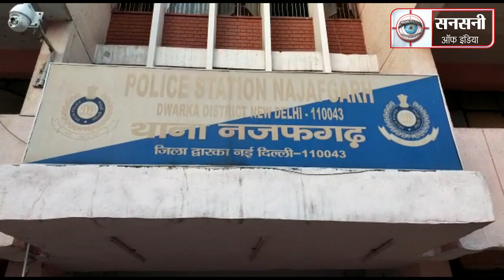मर्डर में वांटेड पति को करवाचौथ के दिन पत्नी ने करवाया गिरफ्तार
करवाचौथ वाले दिन एक महिला ने हत्या के मामले में वांटेड चल रहे अपने पति को पुलिस को बुलाकर गिरफ्तार करवा दिया। महिला का पति अपनी चचेरी बहन पर कातिलाना हमला और चाची की हत्या करके फरार हो गया था। जब वह करवा चौथ के दिन अपनी पत्नी से मिलने के लिए घर पहुंचा, तो उसकी पत्नी ने पुलिस को फोन कर उसके आने की सूचना दे दी। इस जानकारी के मिलते ही पुलिस महकमा फौरन सतर्क हुआ। इलाके में गश्त कर रहे द्वारका जिला के पुलिस उपायुक्त शंकर चौधरी खुद मौके पर पहुंचे और आरोपी को गिरफ्तार कर लिया। पुलिस अधिकारी के मुताबिक आरोपी के कब्जे से हत्या में इस्तेमाल पिस्टल बरामद कर ली गई है।
द्वारका डीसीपी शंकर चौधरी ने बताया की 19 अक्टूबर को लगभग 9:55 पर थाना नजफगढ़  इलाके में मां बेटी को गोली मारने की एक पीसीआर कॉल प्राप्त हुई थी। इस घटना में 62 वर्षीय कैलाश गुलाटी नामक महिला की मौत हो गई थी।  जबकि 31 वर्षीय बेटी वंदना गुलाटी का इलाज अभी चल रहा है। पुलिस के अनुसार गोली राजीव गुलाटी नाम के एक व्यक्ति ने चलाई थी। आरोपी राजीव मृतका कैलाश गुलाटी का भतीजा है।  पुलिस को जाँच में यह भी पता चला की आरोपित और पीड़ित परिवार का पैसे और प्रापर्टी  विवाद चल रहा था। वारदात के बाद आरोपी राजीव गुलाटी फरार हो गया था।
वांटेड हत्यारोपी को दबोचने के लिए एसीपी ऑपरेशन की supervision में  चार टीमें बनाई गई।
पहली टीम इंस्पेक्टर दलजीत के नेतृत्व में Investigation एसआई रघुवीर और हेड कांस्टेबल परमजीत की बनाई गई।
दूसरी टीम एसीपी Najafgarh की supervision व अजय शर्मा एसएचओ Najafgarh के नेतृत्व में  इंस्पेक्टर अजय कुमार, हेड कांस्टेबल मनोज, हेड कांस्टेबल भागीरथ, कांस्टेबल सूरज और कांस्टेबल सुनील की बनाई गई।
इंस्पेक्टर नवीन के नेतृत्व में  स्पेशल स्टाफ की तीसरी टीम बनाई गई।
इंस्पेक्टर कमलेश के नेतृत्व में  एएटीएस की चौथी टीम बनाई गई।
जाँच टीमों ने 100 से अधिक सीसीटीवी फुटेजों को खंगाला। मुखबिरों का जाल बिछाया।  टेक्निकल सर्विलांस से आरोपी पर नजर रखी जाने लगी। आरोपी की तलाश में  नांगलोई,  झिलमिल, शाहदरा,  हरिद्वार, देहरादून और उत्तराखंड में ताबतोड़ छापे मारी की गई। लेकिन आरोपी हाथ नहीं लगा। आरोपी के परिवार और उसके जानकारों पर दवाब बनाया गया । पुलिस के बढ़ते दवाब में आरोपी का परिवार टूट गया।
24 अक्टूबर को थाना नजफगढ़ में आरोपी के सरेंडर करने को लेकर एक पीसीआर कॉल प्राप्त हुई। पुलिस कण्ट्रोल रूम से वायरलेस मेसेज आया की  'लेडी कॉलर बोल रही है की जो मार्किट में मर्डर हुआ है, उसमे उसके हस्बैंड का नाम था और पुलिस उनको ढूंढ रही है और वो घर आये हैं, उसको ले जायो'
इस जानकारी के मिलते ही पुलिस महकमा फौरन सतर्क हुआ। इलाके में गश्त कर रहे द्वारका जिला के पुलिस उपायुक्त शंकर चौधरी खुद मौके पर पहुंचे और आरोपी को गिरफ्तार कर लिया। पुलिस अधिकारी के मुताबिक आरोपी के कब्जे से हत्या में इस्तेमाल पिस्टल बरामद कर ली गई है।
आरोपी ने पूछताछ में बताया की मृतका कैलाश गुलाटी से उसका पैसे का लेनदेन और प्रापर्टी पर विवाद था। जिसको लेकर उसने पिस्टल खरीदकर घर में छिपाकर रख ली थी।
19 अक्टूबर को आरोपी  राजीव गुलाटी लेनदेन और प्रापर्टी विवाद सुलझाने के बहाने से मृतका कैलाश गुलाटी के घर पहुंचा। बहस होने पर कैलाश गुलाटी और उसकी बेटी वंदना गुलाटी पर अंधाधुंध फायरिंग कर आरोपी  राजीव गुलाटी मौके से भाग गया।
वारदात के तुरंत बाद आरोपी  हरिद्वार भाग गया था फिर झिलमिल कॉलोनी लौट आया लेकिन उसके पास छिपने के लिए कोई जगह नहीं थी इसलिए वह फिर से देहरादून भाग गया।
आरोपी की पकड़ने के लिए पुलिस टीम लगातार छापेमारी कर रही थी। पुलिस के बढ़ते दवाब के कारण 24 अक्टूबर को अपने  घर लौट आया। जहां उसकी पत्नी ने पुलिस को बुलाकर उसे गिरफ्तार करवा दिया।
पुलिस को जाँच में यह भी पता चला की की आरोपी राजीव गुलाटी मकान नंबर 149ए, प्रथम तल, अजय पार्क, नजफगढ़ में रहता है। इसने  प्राथमिक स्कूली शिक्षा के बाद अपनी पढ़ाई छोड़ दी  थी। इसके  दो बच्चे हैं,  एक बेटी और एक बेटा।